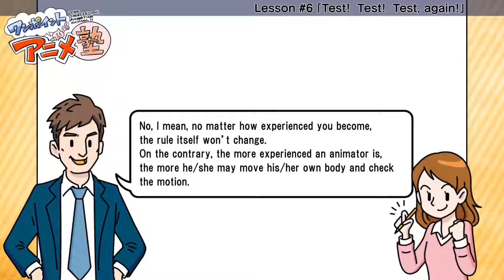A4-1 Physically Acting Out Actions to Apply Arcs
Sign up for the full course in our website by clicking on the below link!